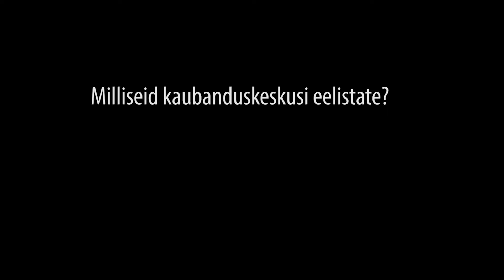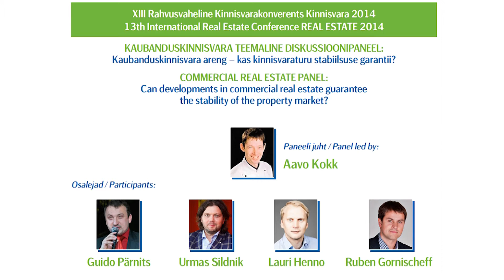09 Diskussioonipaneel kaubanduskinnisvara